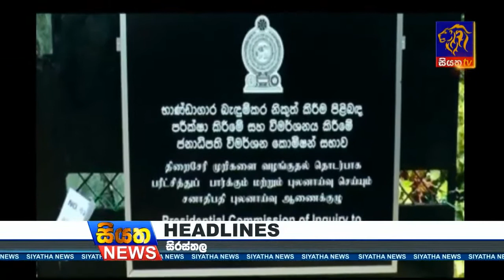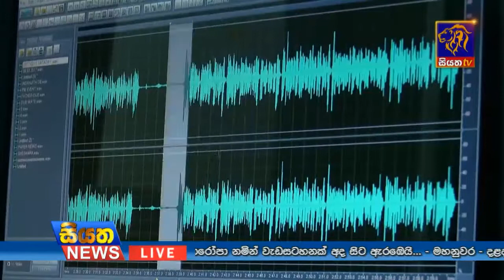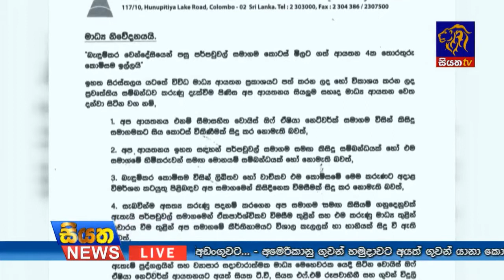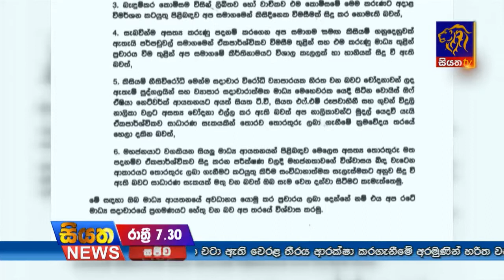Siyatha TV News 7.30 PM - 31 07 2017